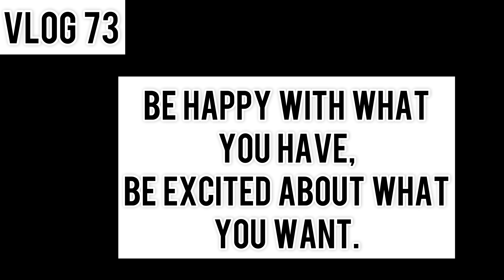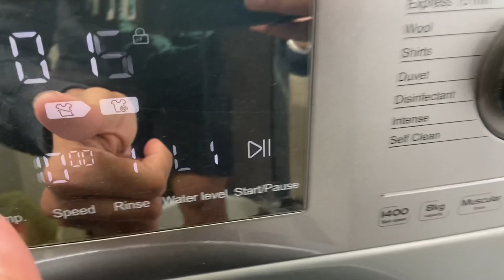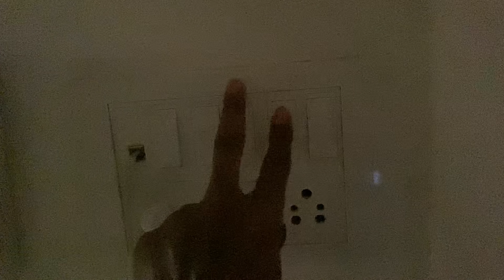ऑफिस मध्ये जेव्हा समजला कि मी YOUTUBER आहे😳 | Vlog #73 | Dipak Mahajan